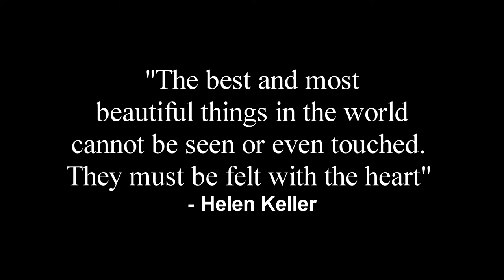Darth Aviation | Aviation Station(Official Video)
Description

THE crew Darth Aviation  set the scene to break the boundary in dance and video. these artists showcase their skills in a urban area.

and in that moment they knew, the felt so sure of them selves. they could do anything. never before have they ever felt more empowered. through the vision that the delivered, they inspired. through this inspiration gave rise to the next generation. Darth Aviation presents Aviation Station enjoy!